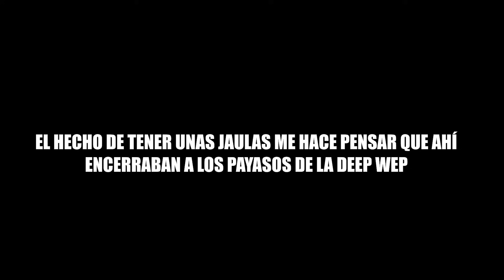CAPTURARON A LOS PAYASOS DE LA DEEP WEP